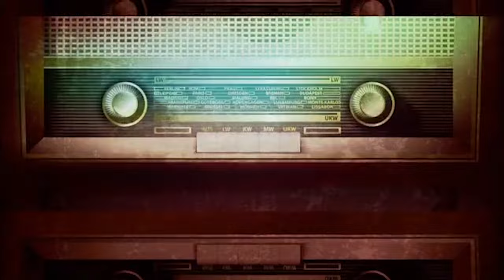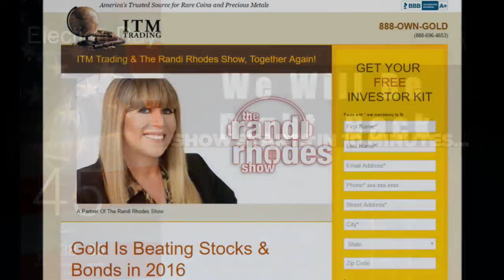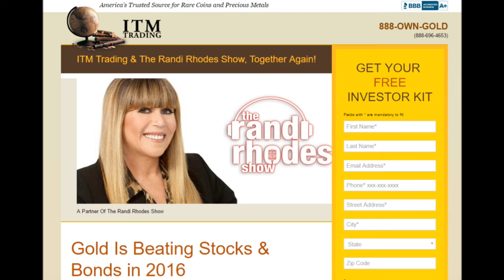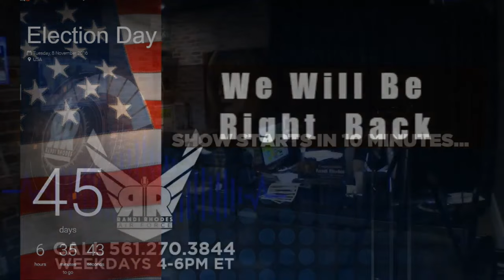WHITE SUPREMICISTS INFILTRATE POLICE DEPARTMENTS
Enjoy this FULL show FREE - In this show: Charlotte shooting video: Scott family releases cell phone footage - Video shows moments before Keith Lamont Scott's shooting - Video by Wife of Keith Scott Shows Her Pleas to Police - 'Don't shoot!' wife tells police in video - FBI's warning of white supremacists infiltrating law enforcement nearly forgotten ...and so much more. For the full show, get a commercial-free audio podcast at RandiRhodes.com and please subscribe to Randi's YouTube channel - Please join us here on YouTube LIVE weekdays from 4 to 6pm ET -- and don't forget to subscribe to get live notifications! Thanks!